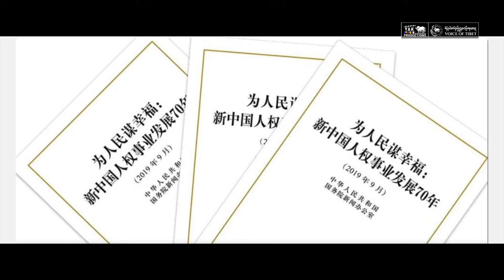Dharamsala marks 34th anniversary of conferment of Nobel Peace Prize on December 10, 2023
༸གོང་ས་མཆོག་ལ་ནོ་སྦེལ་ཞི་བདེའི་གཟེངས་རྟགས་འབུམ་བཞེས་མཛད་ནས་ལོ་ངོ་ ༣༤ འཁོར་བའི་དུས་སྟོན་སྲུང་བརྩི།